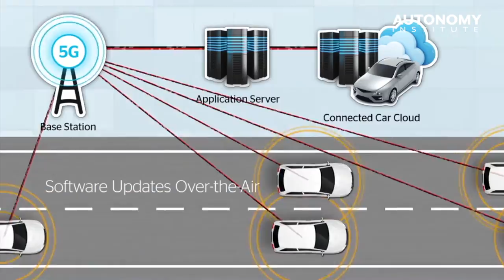Autonomy Institute Short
This video is about Autonomy Institute Short